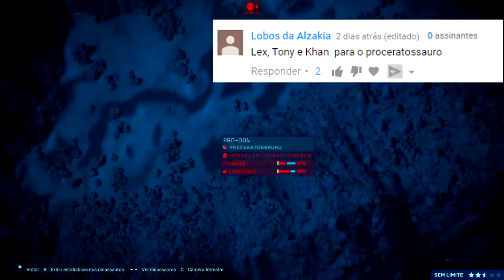Vale Encantado (DINOSSAURO) #34 | THANOS!! SALVEI O TONY STARK! | Jurassic World Evolution | (PT/BR)